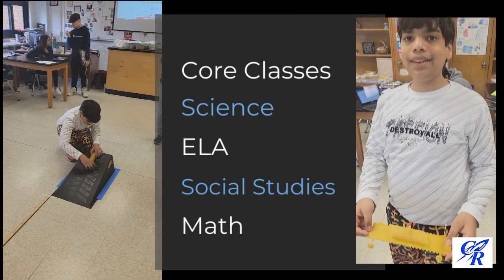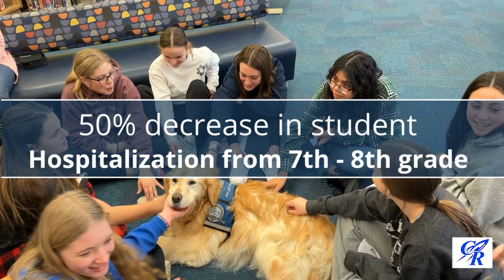Central Middle School - Class of 2027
The administration at Central Middle School put together a farewell tribute video for the Class of 2027, now heading to Central High School this fall.

The 8th graders all got to see it on the final day, and it was shown at a School Board Meeting earlier in the month as well.

(May 15, 2023 - Central Middle School)